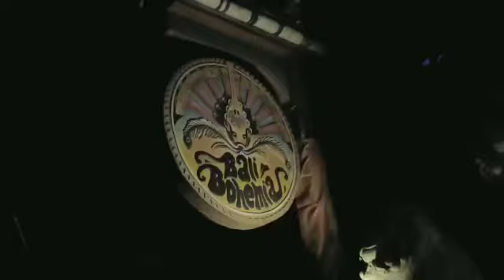The Way I Dance III ~ Dance Workshop & Performance